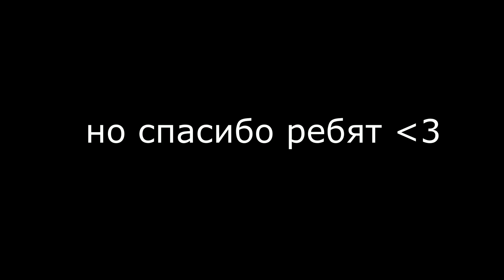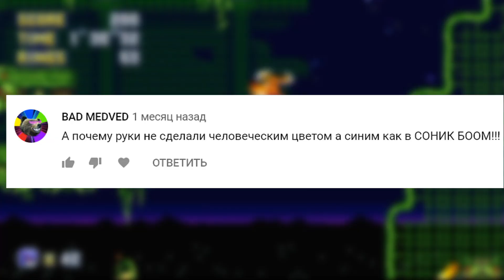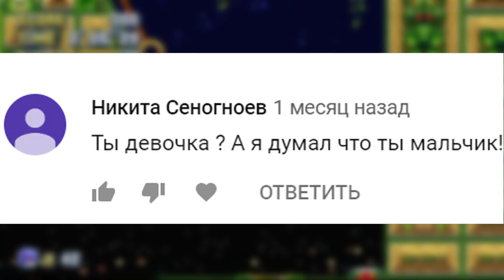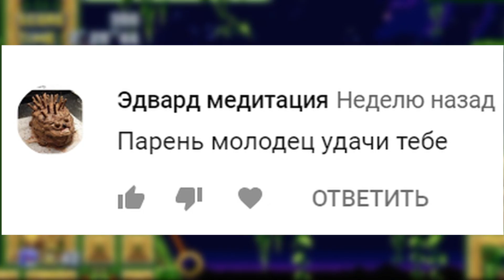КОРОЧЕ | Отвечаю на комментарии | Подкастик #3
сорян что опять подкаст, разрешите подеградировать :')

Хз зачем делаю очередной подкаст, на коленке. Просто мне так хотелось пустить угадайку с вентилем)

отвечаю на пару комментариев под видосами про тизер и еще что-то вроде
предупреждение: контент не годный (я вообще изначально не претендую на вброс годного контента на ютубе, я об этом уже говорила на предыдущем подкастике; хотя соглашусь, что одни подкасты как-то не оч)
Но уже готовлю всякие штуки и ЗАНИМАЮСЬ ЗАКАЗАМИ (рисование)

можете задавать вопросы какие-нибудь для видео с ответами на вопросы, если наберется достаточно, то когда придет время для следующего под
Спасибо :3333